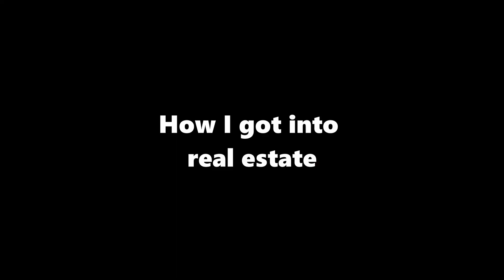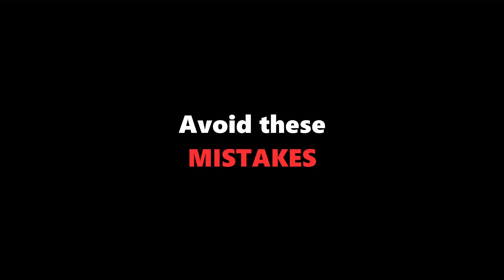Welcome to my channel! Nick Piscatelli.